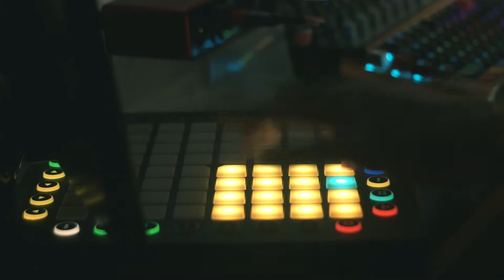Iqbaal Ramadhan - Kita Pernah Ada (RENORZZ Cover) [Ost. Milea: Suara Dari Dilan]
Follow RENORZZ